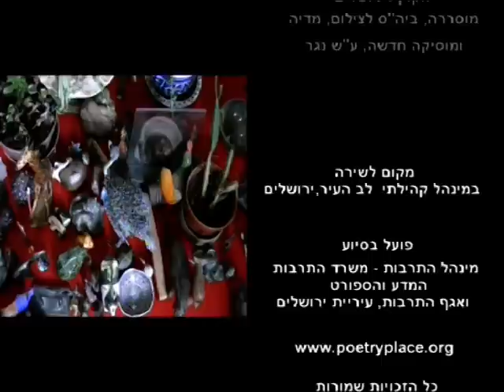רבקה מרים - החוקר על הדלת מקיש וממתין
רבקה מרים קוראת את השיר "החוקר על הדלת מקיש וממתין" בפרוייקט משוררים קוראים של מקום לשירה.